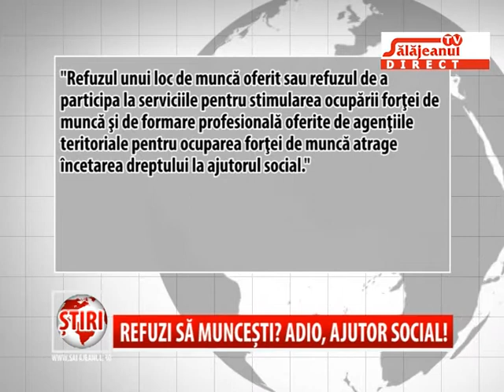REFUZI SA MUNCESTI ADIO, AJUTOR SOCIAL